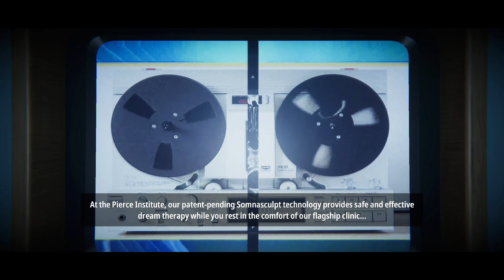SUPERLIMINAL Mobile Gameplay Android&Ios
Superliminal(Paid)
Noodlecake
Offline
2.7GB

Mind-bending Optical Puzzles

*NOTICE - TRY BEFORE YOU BUY* - Play the beginning for free. A one-time in-app purchase unlocks the full game. No ads.

Falling asleep at 3AM, you close your eyes to the cheesy commercial of Dr. Pierce's dream therapy program. You wake up in an unfamiliar environment, only to realize that you're stuck in a dream - a dream where perception is reality. Welcome to Superliminal.

Superliminal is a first-person puzzle game inspired perspective and optical illusions. Players tackle impossible puzzles by thinking outside the box and learning to expect the unexpected.

This game features a wonderfully subdued world, an intriguingly voiced narrative, and things that are really weird.